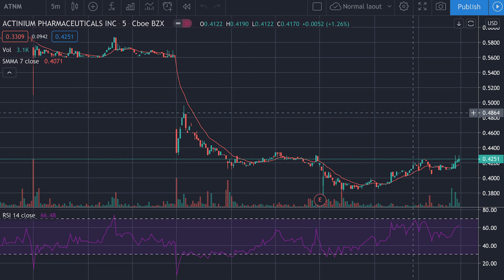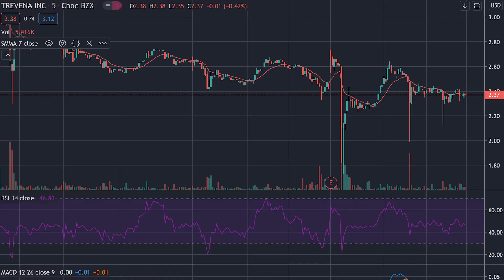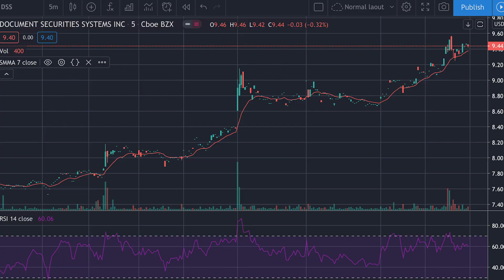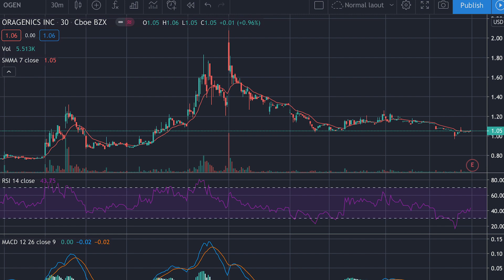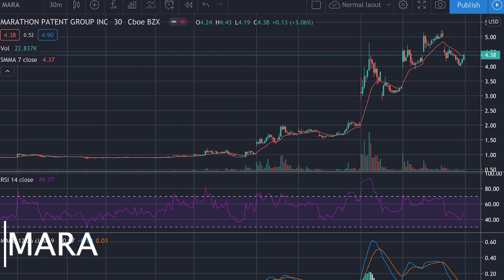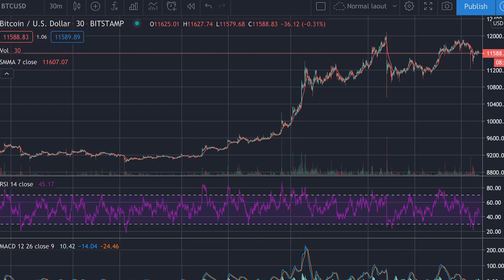Stocks to buy THIS WEEK (Trading week of August 10th)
In this video, I talk about stocks to buy this week. These are all good stocks to buy for the trading week of August 10th since most of these stocks have some type of catalyst that will offer some really good trading opportunities.

Intro: 0:00
Recap of last week: 0:07
Stock #1: 1:44
Stock #2: 2:45
Stock #3: 3:24
Stock #4: 4:17
Stock #5: 4:49